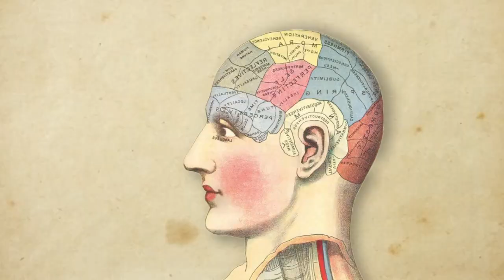Motion Graphics Demo Reel 2021